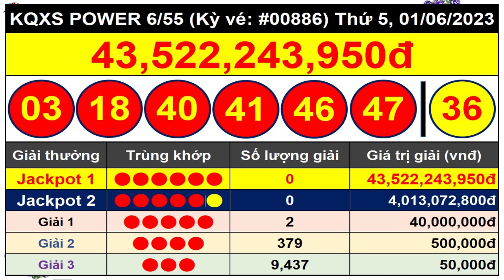Kết Quả Xổ Số Tự Chọn POWER 6/55 Ngày 1/6/2023 - Vietlott 6/55 - Kỳ Vé #00886 – VIETLOTT